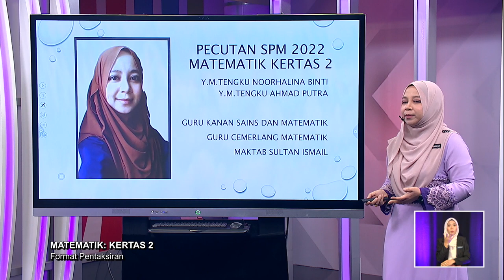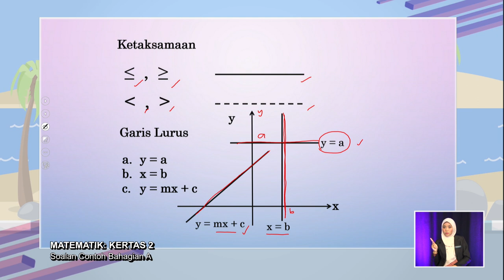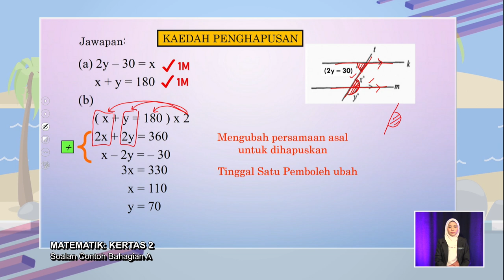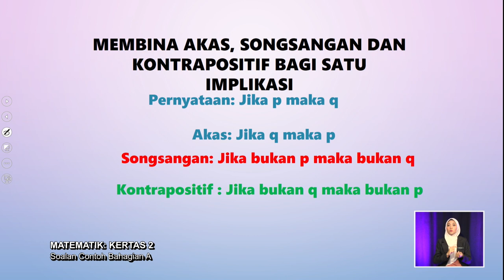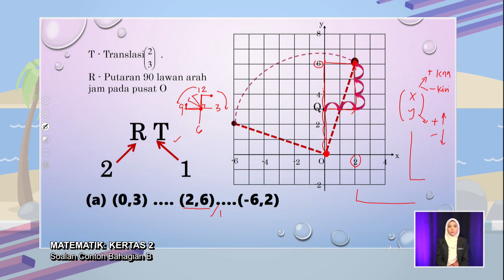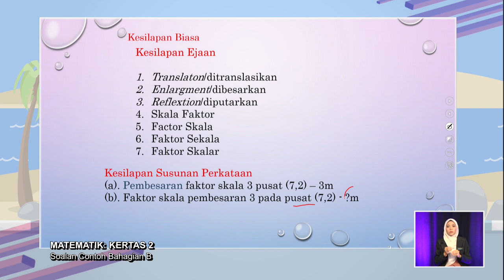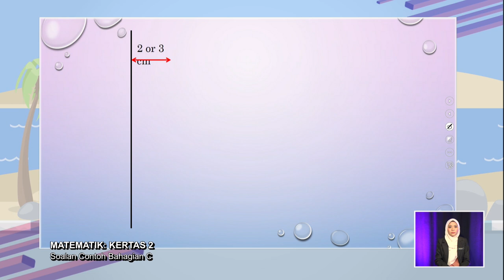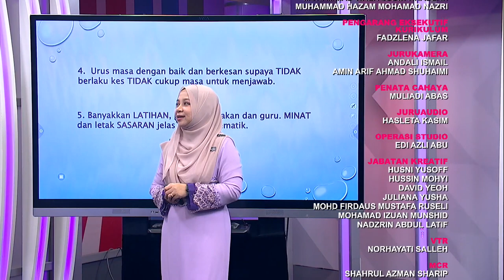PECUTAN 2022 Q3 Q4 EP 7 MATEMATIK KERTAS 2